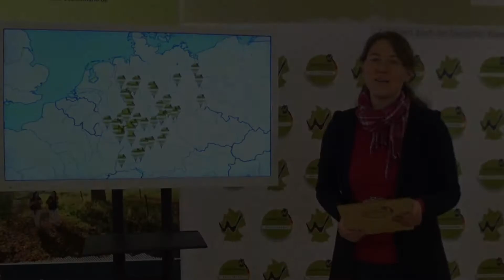Bierwanderweg Ehingen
53 Biere - 5 Brauereien - 1 Weg

Die Anzahl der traditionellen Braustätten Ehingens ist in Baden-Württemberg einzigartig. Genussvoll, unterhaltsam und entspannend geht es auf dem Bierwanderweg zu. Der Name verrät es bereits: Auf der 14 km langen Tour durch und um die Bierkulturstadt Ehingen steht das erfrischende Getränk im Fokus. Die als Stadtwanderung zertifizierte Tour bietet einen spannenden Dreiklang aus Stadtgeschichte, Kulinarik und Naturerlebnis. Auf dem Weg (oder nach der Wanderung) haben Wanderer demnach viele Gelegenheiten, das Biersortiment der Brauereien zu probieren. Der Weg führt außerhalb der Stadt durch die naturnahe Flusslandschaft des Donautals. Wer sein Bier lieber im Grünen ganz in Ruhe genießt, schnappt sich einfach einen der Leihrucksäcke.

Der Deutsche Wanderverband gratuliert dem Bierwanderweg Ehingen zur Zertifizierung.